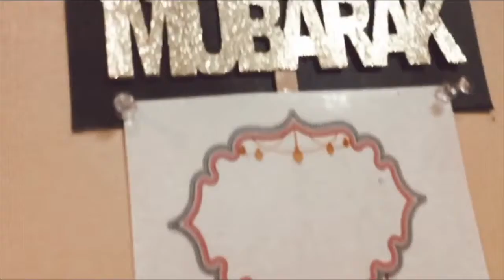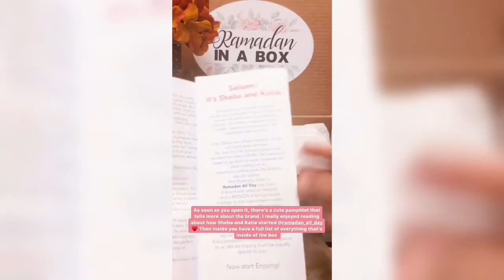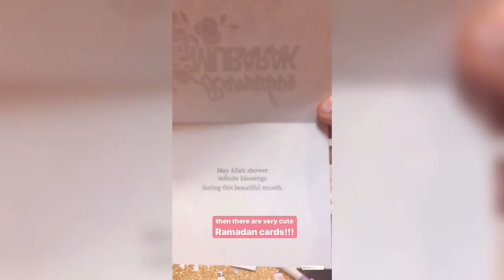RAMADAN 2020 DECOR AND UNBOXING | RAMADAN ALL DAY | F&F: AMMI'S KITCHEN